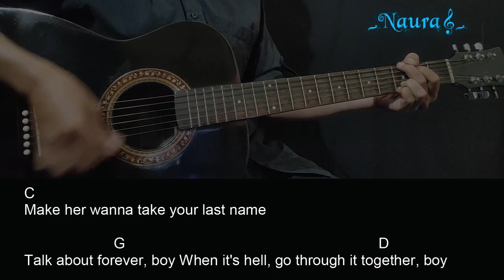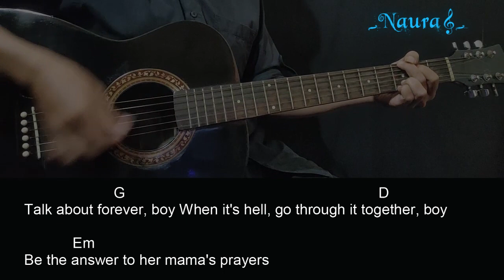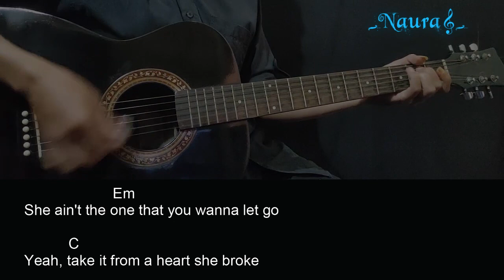Nate Smith - Better Boy Guitar Chords Lyrics